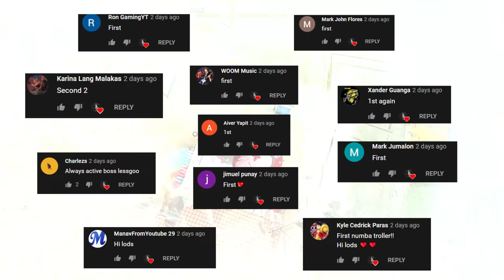WRO RUUSH BABY!(ROS GAMEPLAY)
"WROO CONTENT"

PC SPECS:
CPU: I7-9700KF
GPU: RTX 2080 TI Asus turbo 11gb
Memory: 32 GB 3200Mhz RIPJAWS
MOTHERBOARD: MSI z390 tomahawk
500 SSD: KINGSTON
2TB HARD DRIVE DISK

►Chill background Music:
Title: think about it
Type of music: Chill Hip Hop
Mood: Relaxing